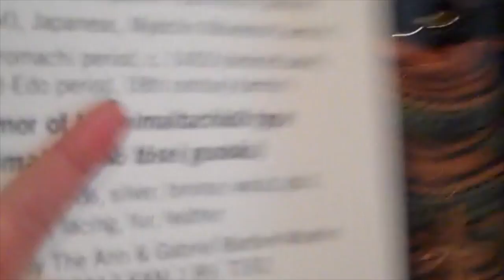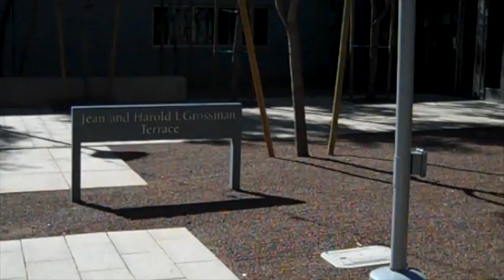Phoenix Art Museum Vlog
This video is about Art Museum Final